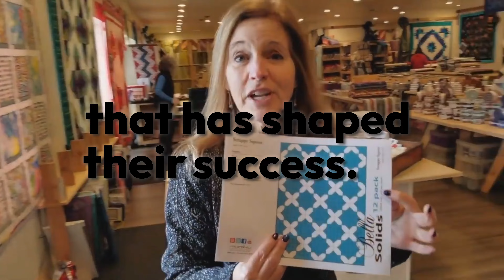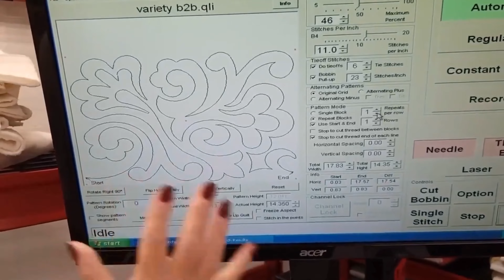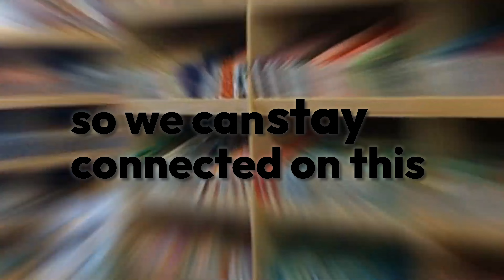Jordan Fabrics Exposed| SECRETS REVEALED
"Discover the inspiring journey of Jordan Fabrics, from humble beginnings to a leading name in the quilting world. Join us as we explore their dedication to the craft, innovative patterns, and the authenticity of Donna Jordan. Despite some critiques, their story of passion and meticulous craftsmanship shines through. Learn about their unique products, workshop organization, and genuine commitment to quilting.
Quilting has a massive historical aspect and Jordan Fabrics has successfully made it one of the best hobbies there is.
Jordan Fabrics is a cozy family-type vlog that concentrates on the art of quilting. They had a very modest beginning and it is refreshing to see how far they have come.
The channel is a perfect blend of patience and endurance.
When I watch their videos I get the ambiance of a warm charming lady making her way through the little empire they’ve created out of their sole passion.

They certainly do have a gift and a passion for it as they teach us about the value of doing what we love and successfully turning it into a great business. Donna Jordan is a great host and a very well established entrepreneur, a businesswoman, and a very thoughtful content creator.
But when we say business we get the notion that they might be doing it for profit and we will never know but from my point of view on a worldwide platform like YouTube people call them fake and low quality. So today let's see how much of it's true.
I have been interested in quilting and I have been following them closely trying to learn about different patterns and innovative designs. I respect them as they have come from a garage to a booking business.
So to understand this I am sure that no one can be immaculate and there might be some negative parts too and some of the comments here and there that talked about the authenticity of their online persona.

Matt's workshop is a vibrant work area and they make everything by hand. Everything is handmade and that is indeed a tight schedule. This shows the dedication the family has when it comes to their craft. Their videos showcase their stores and the workshop looks very busy. To talk about being ignored well during peak hours and a busy day. That is bound to happen and with Donna also trying her best to expand her reach and so it can be a daunting task to handle that much stress and so there could be minor
On a busy day, not every customer gets the attention they need.
Then comes the part where “they think more highly of themselves than what they really are.”
Well, they built a whole empire on something that people don’t even think about much and they deserve to be that but from what I have experienced they are some of the most humble people I have ever met.

The family takes time to oversee everything from stacking to every little detail.
Their work furniture is self-made from plywood and repository racks underneath to make the workstation reliable with markings on it to ensure precise measurements. The workshop itself is enormous and it looks like it was carefully built to make everything easy. The proficient arrangements from the ironing section to the shrink wrap device everything just stand out. From zip lock to a shrink-wrap everything is so thought out and calculated you would be surprised.
Well, that is what 40 years can get you, I am sure that they have succeeded in mastering the art and everything they offer is top-notch.
I am sure if you create something like that you would be proud too.

With all of this, I believe that they are some of the most genuine and humble people who aren’t worried about money but are just providing great value to their community by doing what they love.
Hand-cut fabrics with pre-cuts, Donna also admits that she reads quilting books and she gets a lot of pattern ideas from these books.

The family is as honest and transparent as a business can get and they motivate me every day to get up and start doing what I love.
If you haven’t met them yet we will leave a link to their channel.
Transcript